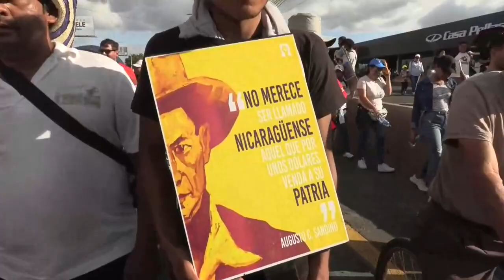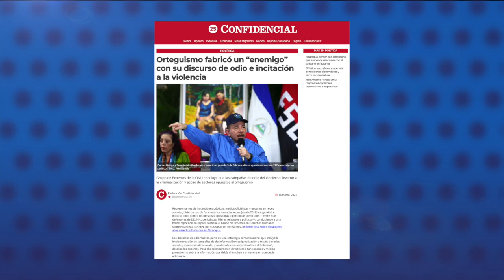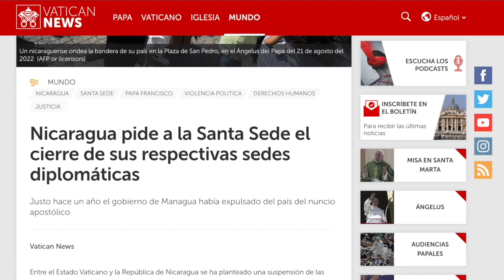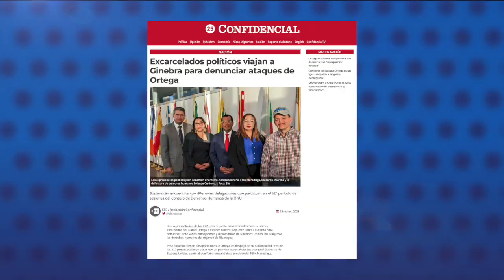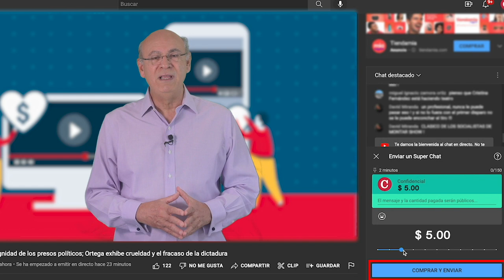Informe de la ONU: Dictadura fabricó un "enemigo" con discurso de odio para incitar a la violencia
Las más altas autoridades del gobierno, representantes de instituciones públicas, y medios oficialistas, hicieron uso de “una retórica incendiaria que estigmatizó e incitó al odio” contra las personas opositoras o percibidas como tales, conduciendo a una brutal represión en el país, concluye el Grupo de Expertos en Derechos Humanos sobre Nicaragua en su informe final.
Los discursos de odio “fueron parte de una estrategia comunicacional que incluyó la implementación de campañas de desinformación y estigmatización a través de redes sociales, espacios institucionales y medios de comunicación afines al Gobierno”, detallan los expertos.
El Grupo valora que las autoridades nicaragüenses desarrollaron “un discurso de construcción del enemigo”, adscribiendo la responsabilidad por los hechos de violencia a las personas opositoras o percibidas como tales, a quienes tildaron de “golpistas” y “traidoras”.

Estos son las otras notas de nuestro Reporte de Noticias:

- Ortega somete al obispo Rolando Álvarez a una "desaparición forzada".
- Nicaragua, primer país americano que suspende relaciones con el Vaticano en 162 años.
- Régimen cancela otras dos universidades privadas.
- Excarcelados políticos viajan a Ginebra para denunciar ataques de Ortega.